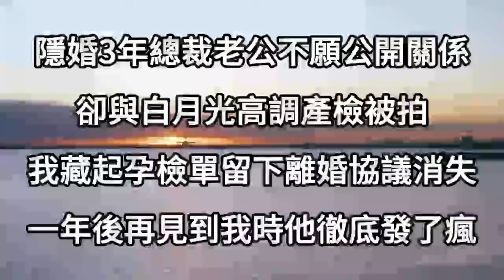跟京圈太子結婚當天他沒到場，在酒店摟著白月光和我視頻炫耀，威脅我，想結婚就等著不結就滾，我冷笑回應，讓他成為全城笑柄#爽文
1、我出差老公為了和白月光約會，讓女兒獨自上學，不料卻發生車禍，我捧著遺照，在門口等他歸來，下一秒我這樣做，讓他倆血債血償
2、小三難產老公跪求我親自接生，看著即將出生的孩子，我不慌不忙拿出他無精證明，隨後一句話，讓他癱軟在地傻了眼
3、意外發現老公在外有家有子，我偷偷轉完財產果斷離婚，渣男二婚宴上我送上大禮，下一秒小三瘋了全場傻眼
4、胎心已停我忍痛去醫院做引產，卻撞見老公細心扶著小青梅做檢查，三天後他終於得知消息沖進病房，護士一句話他徹底崩潰傻眼了
5、我查出怀双胞胎那天，总裁老公带白月光和5岁的私生女回了家，我被赶出别墅含泪离婚，四年后再次相遇时，他看着我一双儿女和他一样的脸，彻底发了疯